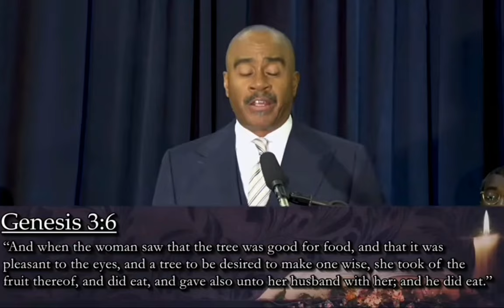a Wonderful and Horrible Thing, W / Pastor Gino Jennings, Pittsburgh PA 2024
YOUR HOLY WAY .
A Wonderful and Terrible Thing

we are just trying to spread the love all credits to T.O.G

✔This video does not change the content of the original and has a negative impact on people

✔ This video is also intended to preach to everyone

✔ This video is not for medical purposes
The video only contains the best highlight for

I'll
First Church of Our Lord Jesus Christ, Inc. Church Address: 5105 N. 5th Street, Philadelphia, PA . 19120